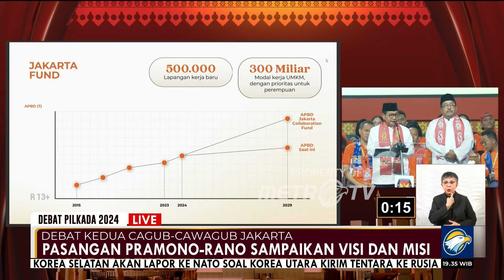Pramono-Rano Janji Beri Sarapan Gratis untuk Anak Sekolah di Jakarta - [ Debat Pilkada 2024 ]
MetroTV,
Minggu,(27/10/2024) KPU DKI Jakarta menggelar Debat Kedua Pilkada Jakarta secara umum pelaksanaan debat kedua tidak berbeda dengan debat perdana. Namun, pada pelaksanaan debat kedua calon gubernur dan calon wakil gubernur Jakarta, tujuh panelis yang terlibat akan menyertakan pertanyaan yang disaring dari masyarakat.
Para panelis disebut telah berdiskusi dengan masyarakat baik eksplorasi langsung ataupun melalui berbagai kegiatan forum diskusi.

Debat kedua Pilkada Jakarta akan terdiri dari enam segmen. Debat yang digelar di  Beach City International Stadium (BCIS) di kawasan Ancol Jakarta Utara ini bakal membahas tema besar “Ekonomi dan Kesejahteraan”.

Simak bagaimana visi-misi ketiga paslon, RK-Suswono, Dharma-Kun, dan Pramono-Rano untuk menarik suara di Pilkada Jakarta 2024.